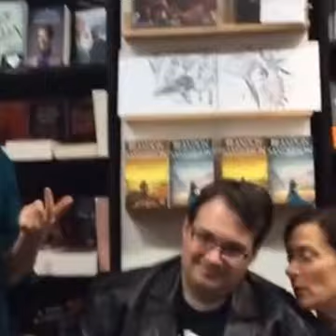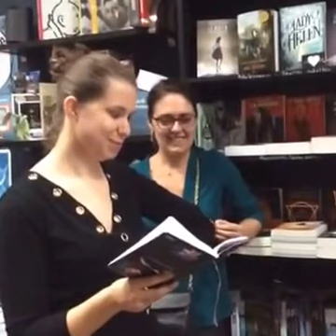Brandon Sanderson à La dimension fantastique ( 22/10/2016)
Rediffusion du live facebook de la rencontre avec Brandon Sanderson à la librairie La dimension fantastique (106 rue La Fayette, 75010 Paris).

Brandon Sanderson était à Paris pour une date unique dans notre librairie, voici l'entretien que nous avons fait en sa compagnie avant sa dédicace.

Nous tenons à remercier Brandon Sanderson pour sa sympathie et son courage pour avoir signer 3h non stop à peine remis de son voyage en avion et son éditeur le Livre de Poche pour nous avoir aider à organiser cette rencontre.

Une version HD viendra par la suite.